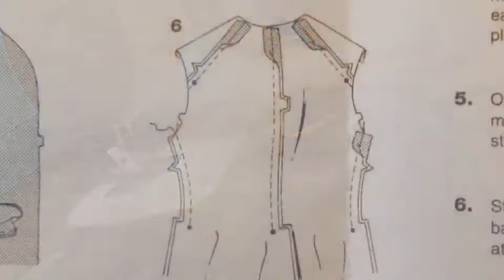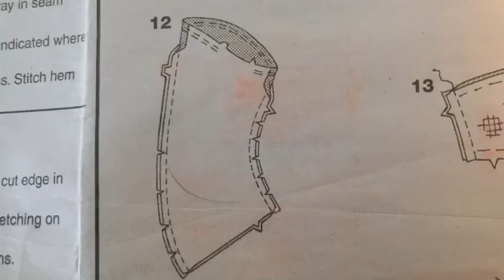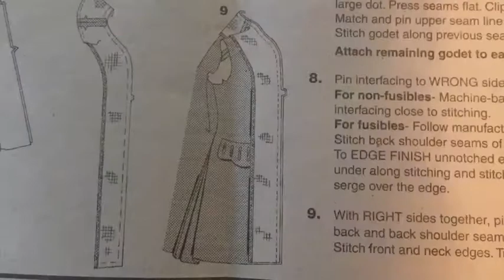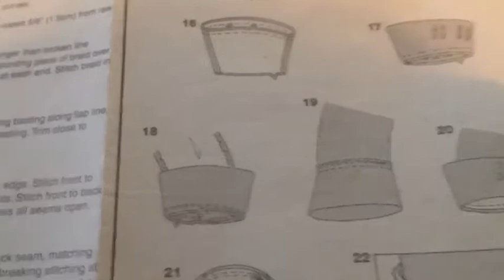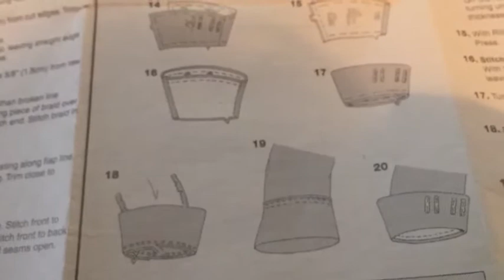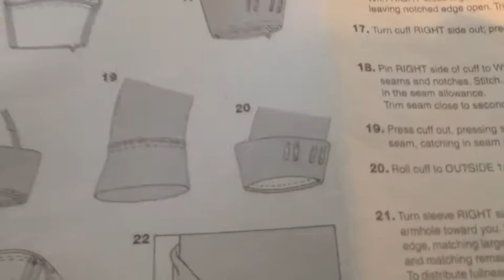Come fare il cosplay di jack Sparrow ep.3 la giacca !!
Ecco come fare in modo semplice e veloce il cosplay di Jack Sparrow in questo episodio vedremo come fare il la giacca.

materiali avremmo bisogno di una stoffa Marrone possibilmente di lino e poi per per l'interno della giacca del cotone grezzo , bottoni d'ottone e del Filo d'Oro
qui di seguito vi lascerò link di dove trovare  il modello